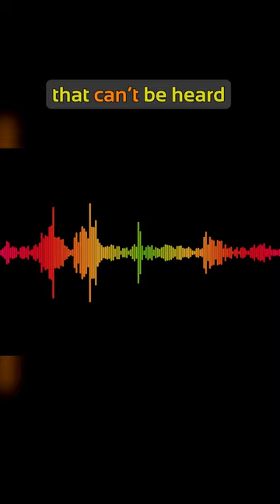Plants make sounds when they're in pain or stressed?